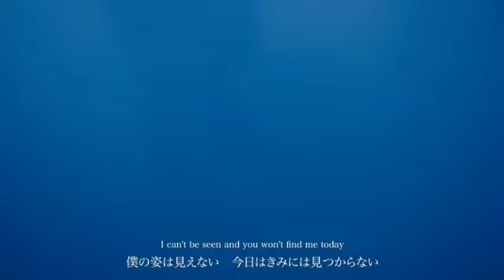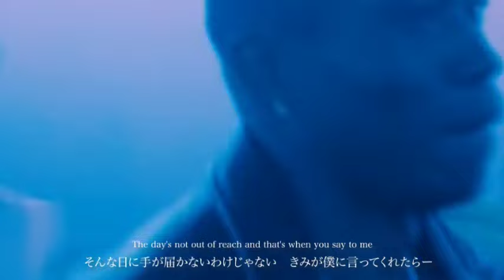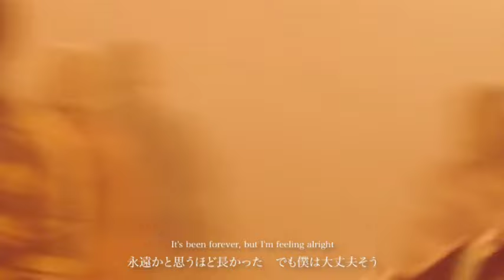【和訳】Ed Sheeran「Curtains」【公式】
Ed Sheeran(エド・シーラン)、2023年5月5日（金）に10年にわたる数学的タイトルを冠にしたアルバム・シリーズ「マスマティックス・プロジェクト」の最後となる新アルバム『―（サブトラクト）』が発売！アルバム収録曲「Curtains」の日本語字幕付き動画。

新アルバム『―(サブトラクト)』は、エドの作詞作曲の限界に挑戦した結果、彼のキャリアの中で最も深みのあるソングライティングを実現したものである。英国ケント州での1ヶ月間のスタジオ滞在中に30曲以上を書き上げ、フォーク調のテクスチャーから大胆なフルバンド、オーケストラのアレンジまで、絶妙なプロダクションによってなめらかに結びつけられている。

アーティスト名：Ed Sheeran / エド・シーラン
タイトル名：『 ― (サブトラクト) 』
リリース日：2023年５月５日（金）
国内盤品番：WPCR-18603
国内盤価格：税抜価格:￥2,700 / 税込価格:￥2,970
CD購入 / ダウンロード / ストリーミングはこちら：

1. Boat / ボート
2. Salt Water / ソルト・ウォーター
3. Eyes Closed / アイズ・クローズド
4. Life Goes On / ライフ・ゴーズ・オン
5. Dusty / ダスティ
6. End Of Youth / エンド・オブ・ユース
7. Colourblind / カラーブラインド
8. Curtains / カーテンズ
9. Borderline / ボーダーライン
10. Spark / スパーク
11. Vega / ヴェガ
12. Sycamore / シカモア
13. No Strings / ノー・ストリングス
14. The Hills of Aberfeldy / ザ・ヒルズ・オブ・アバフェルディ
15. Wildflowers / ワイルドフラワーズ
16. Stoned / ストーンド
17. Toughest / タフェスト
18. Moving / ムーヴィング
19. F64 / F64 ＊国内盤ボーナストラック